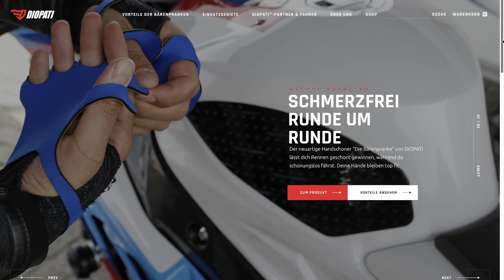Wie beschleunigt man QUER aus der KURVE?? | Powerslide-Tipps | Asking the Pro | Markus Reiterberger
Die Blickführung!